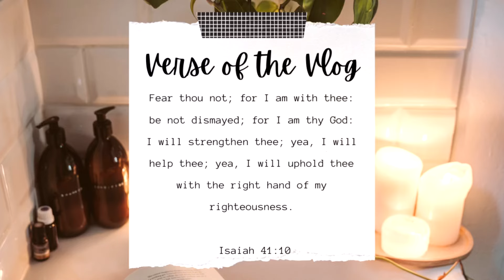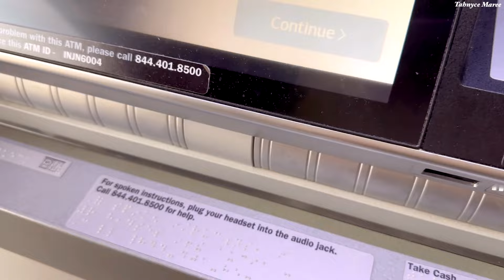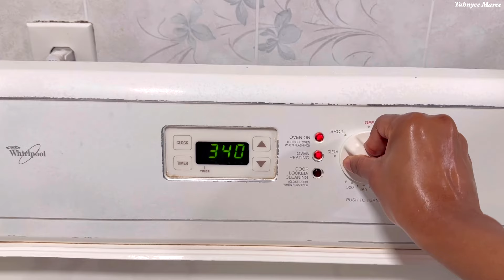A day in my life | living alone | non-aesthetic | silent vlog | life of a christian introvert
In this video, I take you on a day in the life of an introvert, me, lol.

💕 Isaiah 41:10 (KJV) -  Fear thou not; for I am with thee: be not dismayed; for I am thy God: I will strengthen thee; yea, I will help thee; yea, I will uphold thee with the right hand of my righteousness.

💕Hey Prayer Posse Peeps 💕,
In this video, y'all are gonna spend the day with me just strolling in the park, cooking and chilling. As an introvert, I’m used to spending time in my own company but today, you guys get to come along.  😜Thanks for coming along with me as I head to the park, cook breakfast and dinner and discuss how God has been amazing. I hope you guys enjoy the video. I'm so happy that you are apart of the PRAYER POSSE family. Be blessed y'all🤎

Please LIKE this video, SUBSCRIBE, hit that NOTIFICATION BELL to be notified every time I drop a video and leave a COMMENT below to let me know what content you guys would be interested in seeing!

💕ABOUT ME:
My name is Tahnyce Maree and this channel will be where I express myself. So, be prepared to see the good, the bad, the ugly and all the mess in between but most of all, you'll see the real. There will be laughter and there may be some tears but you'll always see me having fun because life is short and you only get one! See you soon!